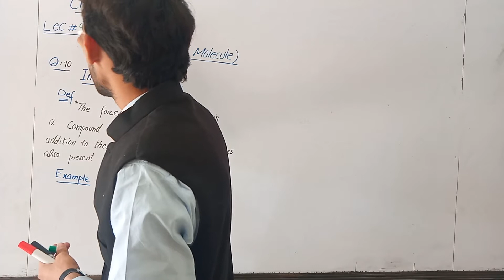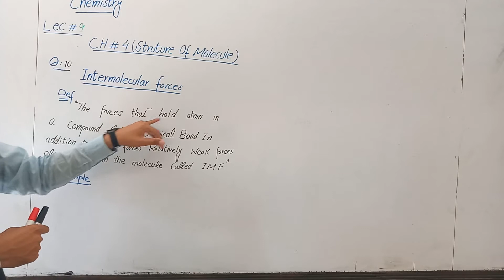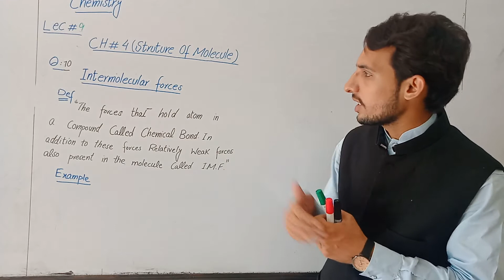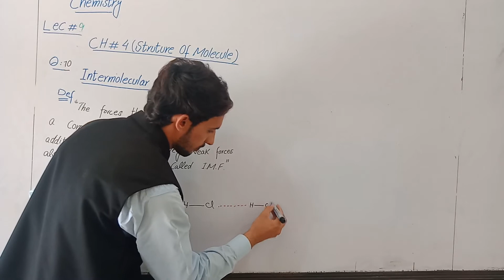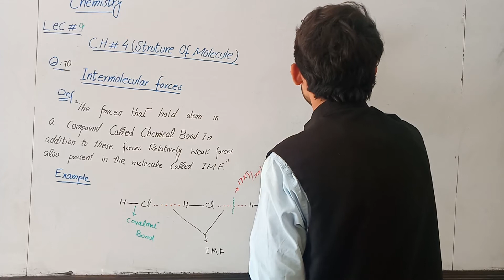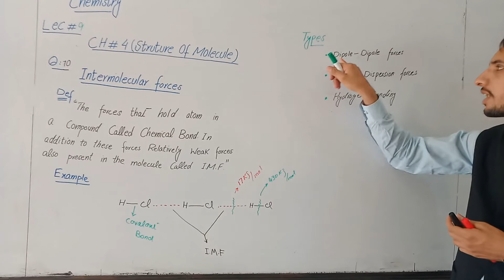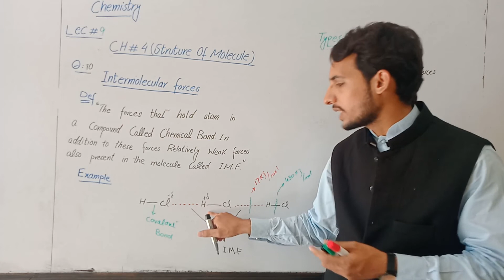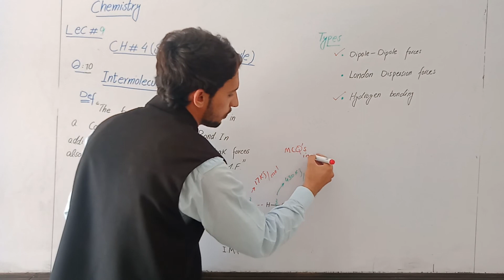Chemistry 9th, 14th May, Lec#09